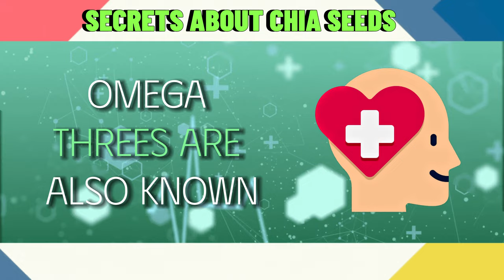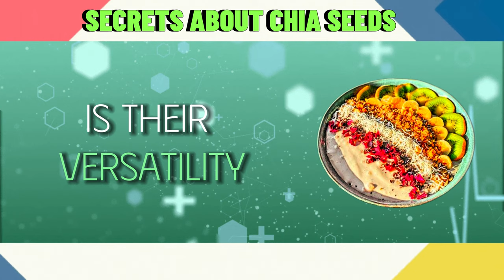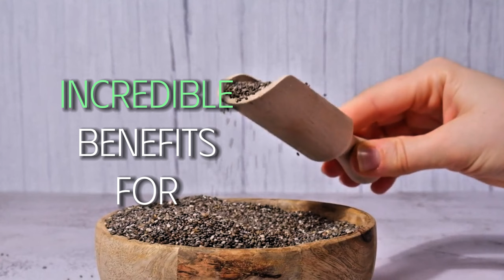You Won’t Believe What Chia Seeds Can Do for Your Body!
Discover the incredible health benefits of chia seeds in this video! 🌱 You won’t believe what chia seeds can do for your body. From boosting energy to improving heart health, these tiny seeds are packed with essential nutrients like omega-3 fatty acids, fiber, and protein. Learn how chia seeds can support weight loss, regulate blood sugar, and promote strong bones! Whether you're looking for an easy way to enhance your diet or a natural solution for better health, chia seeds are the answer.

📌 Key Benefits of Chia Seeds:

Enhances Bone Health
Rich in Omega-3s & Antioxidants
Incorporating chia seeds into your meals is easy! Find out how you can add them to smoothies, oatmeal, or even make chia pudding for a delicious treat.